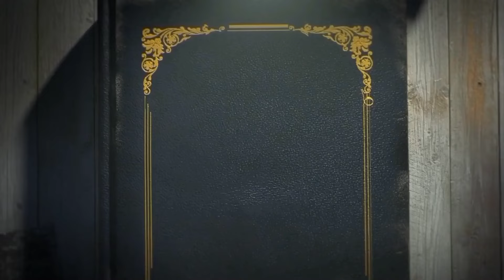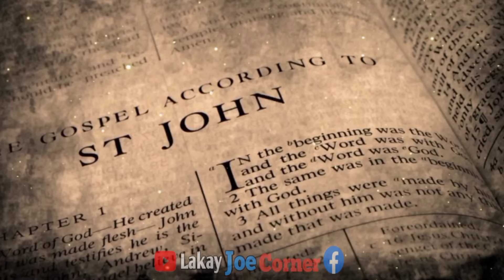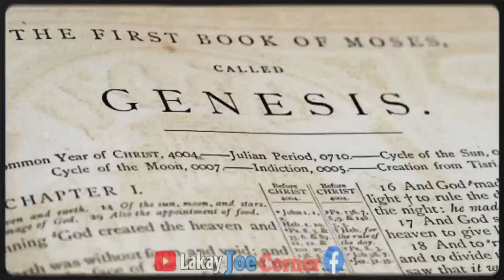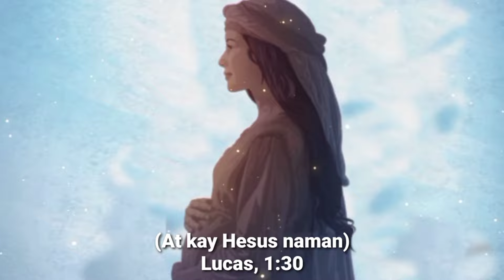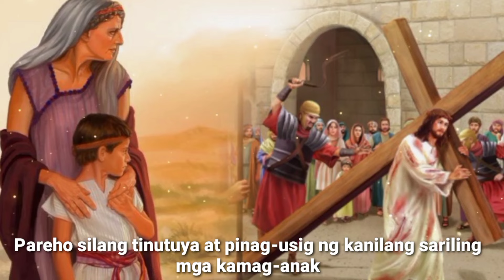10 PAGKAKAPAREHO NI ISAAC AT HESUCRISTO | Words of God in Bible | Lakay Joe Corner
10 PAGKAKAPAREHO NI ISAAC AT HESUCRISTO
Isaac at Hesucristo, Parehong Only Begotten Son.
ang mga Paksang Topic dito ay Words of God in Bible

Si Isaac ay ang Bugtong na Anak nina Abraham at Sarah, kung paanong si Jesus ay Bugtong na Anak ng Diyos. Sinasabi ng ilang Iskolar na ang Lugar ng paghahain ay ang Parehong Lugar kung saan kalaunan ay Ipinako sa Krus si Hesus. Kung totoo iyan, tinahak nila ang malungkot na burol ng Golgota.

Bible Secrets Revealed Full Episodes
Ano ang Dahilan ng Pagkakatulad ni Isaac at Hesucristo